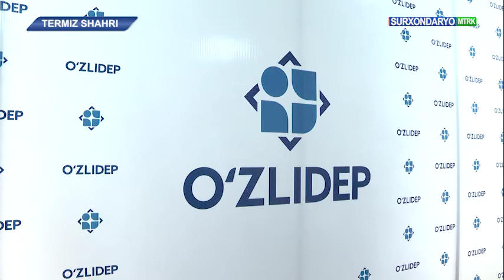O‘zLiDep viloyat Kengashi huzurida Fahriylar kengashi tuzildi.